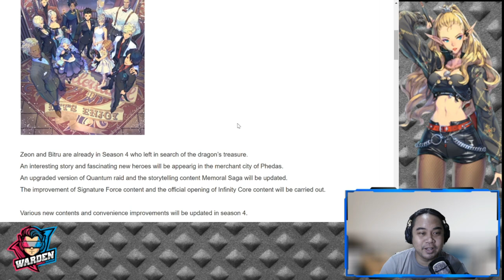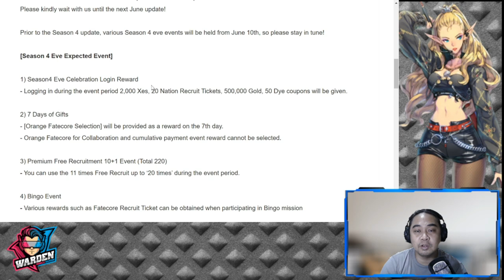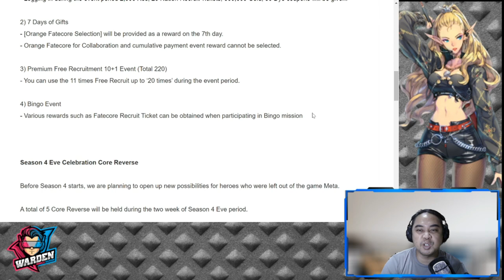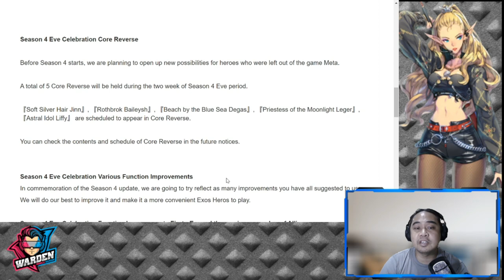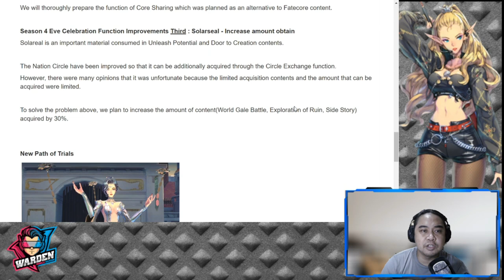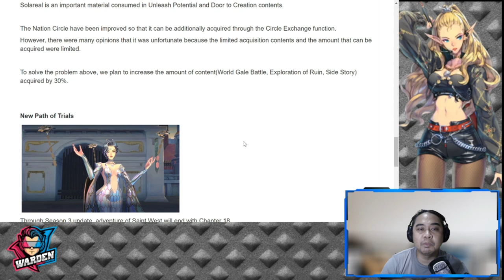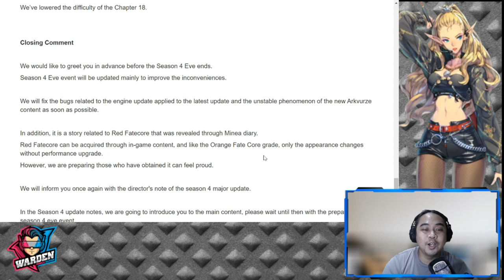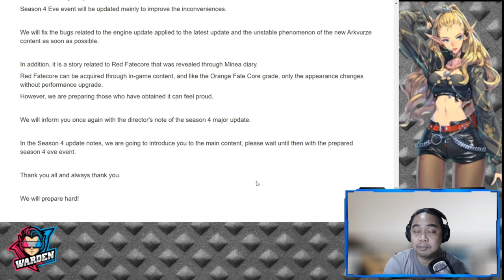Season 4 Update! | Freebies and Content| Exos Heroes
Episode 177: Let us see what Season 4 brings! I'm expecting so much from this update.